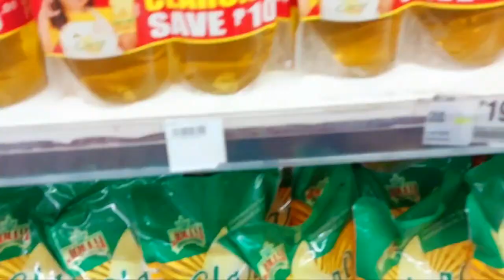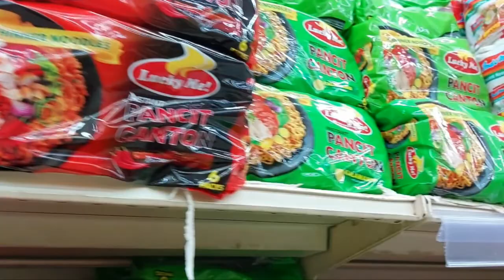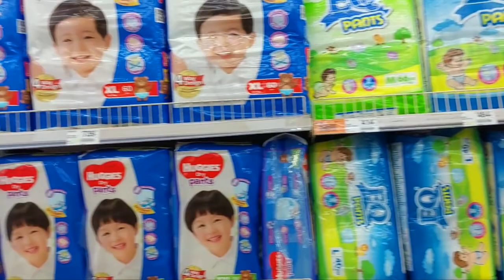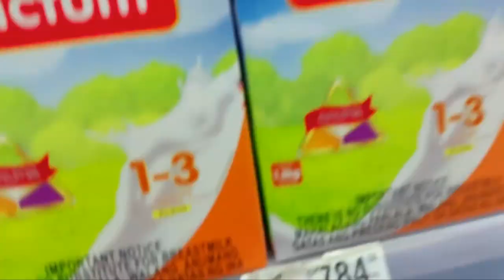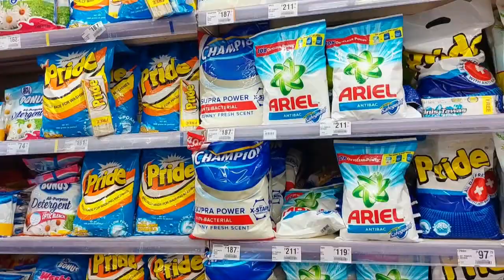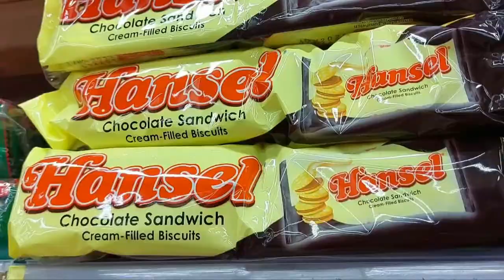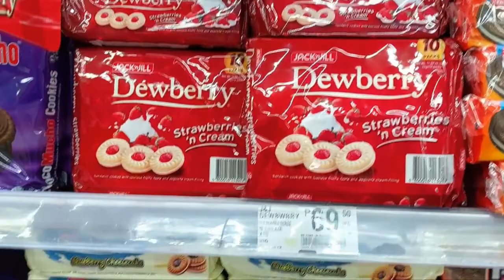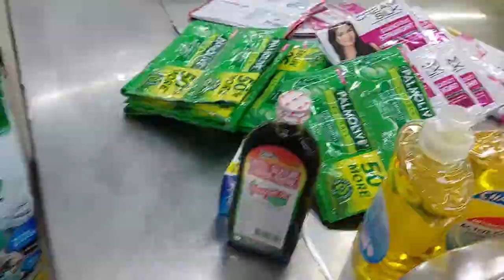GROCERY DURING PANDEMIC |+SHOUT OUT (CHARR) SM SUPERMARKET